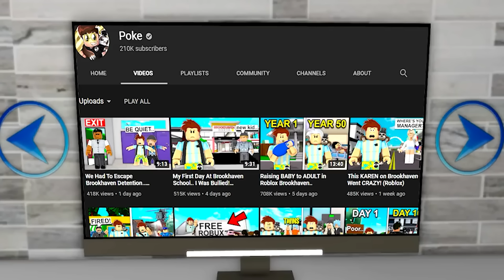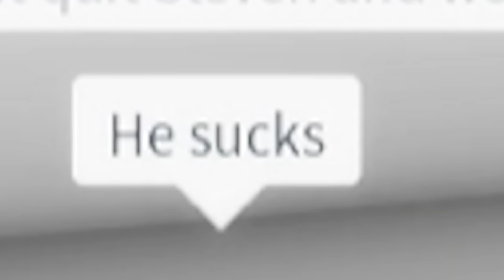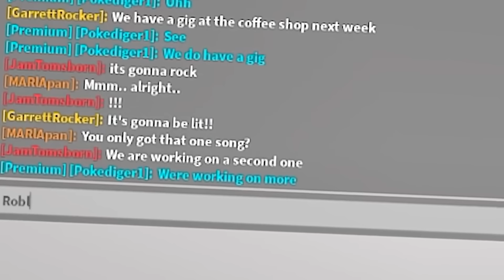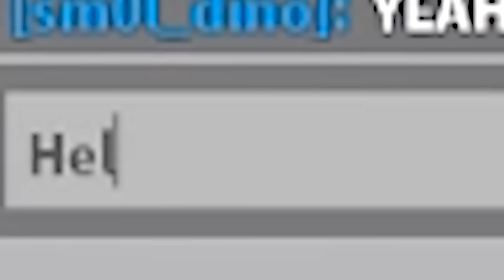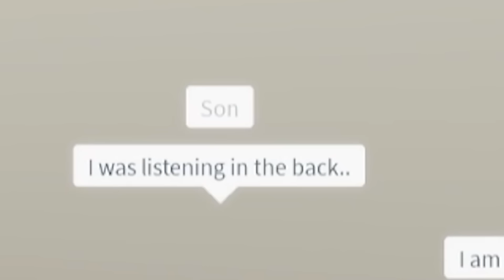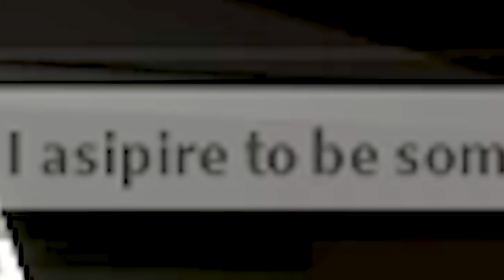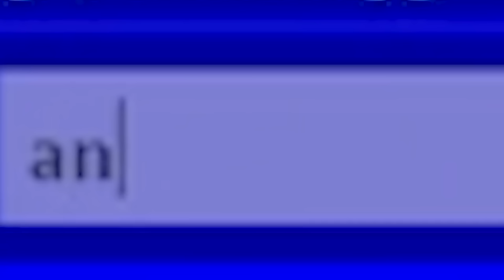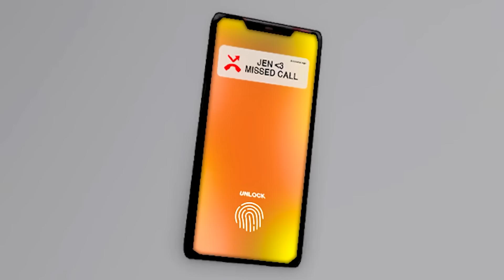NOBODY To SUPERSTAR.. (Full Movie)